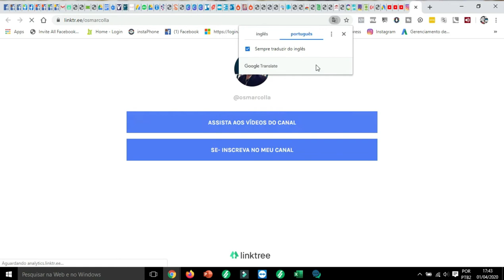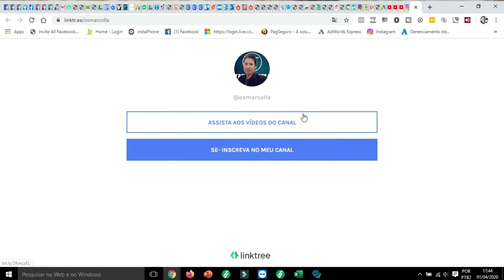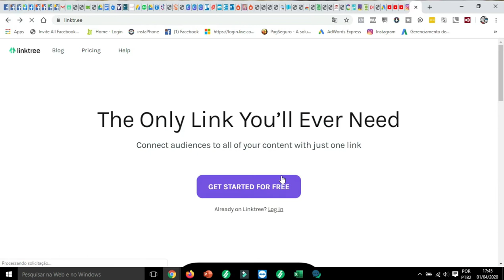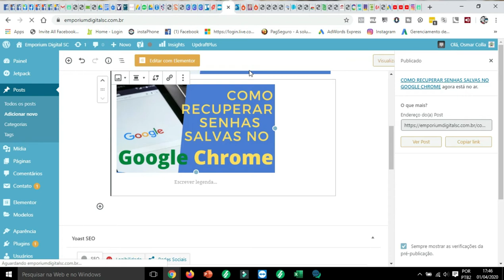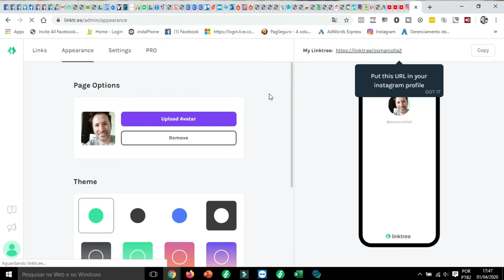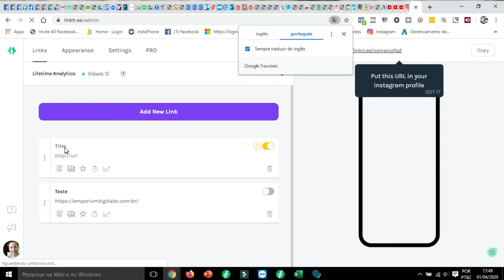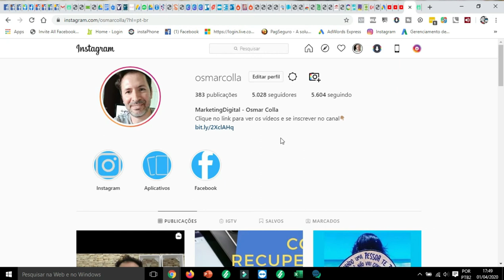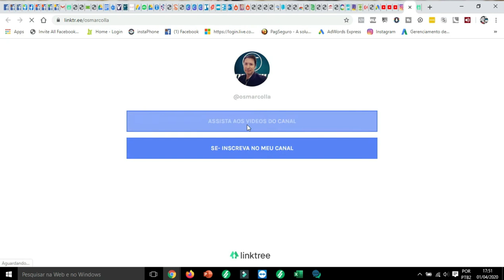COMO ADICIONAR VÁRIOS LINKS NA BIO DO INSTAGRAM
Olá pessoal veja ai então como fazer para colocar vários link na Bio do Instagram
e muito legal , pois você pode por seu site , seu canal , criar varias abas la como uma pagina para divulgar tudo em um só lugar, assista o vídeo.